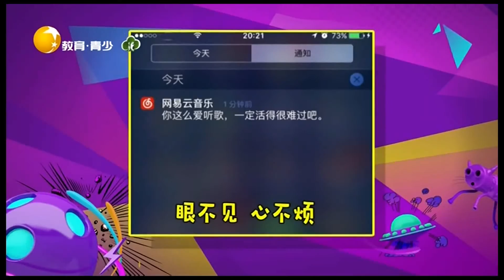萌鸟抬头直接变恐怖片，网抑云的嘲讽太过心酸丨非常幽默